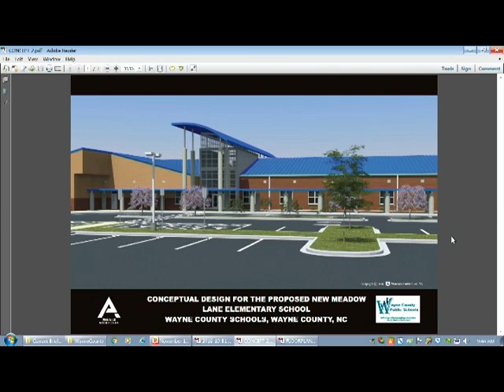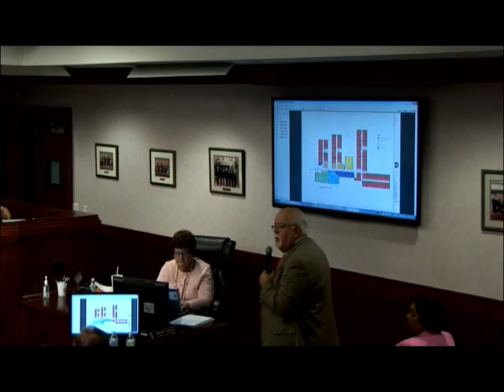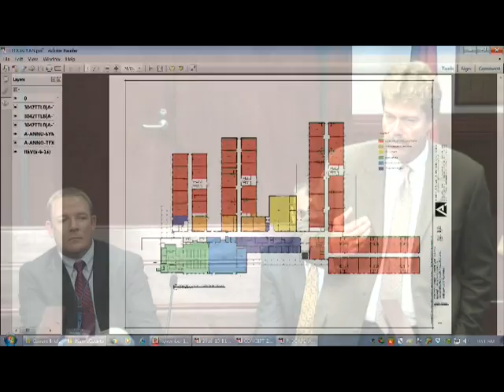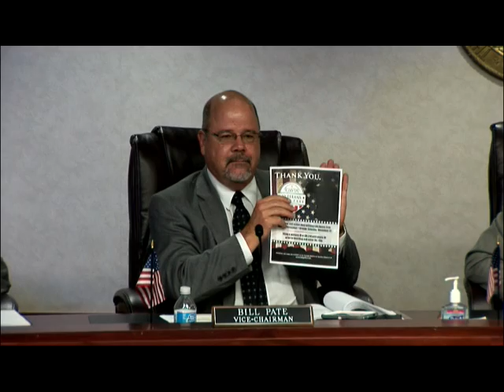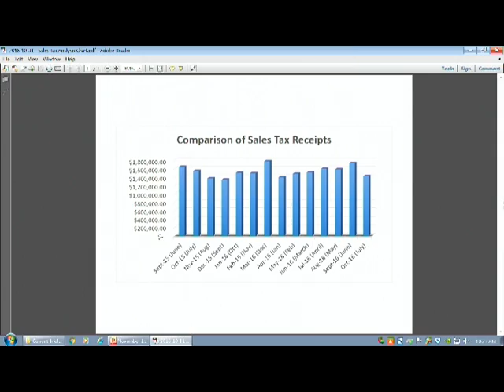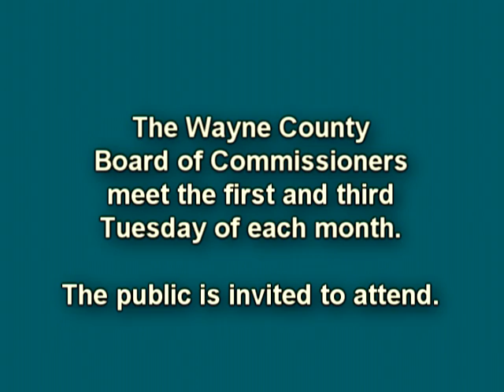BOC 2016 11 01 Meeting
Wayne County, NC, November 1, 2016, 9am meeting of the Board of Commissioners